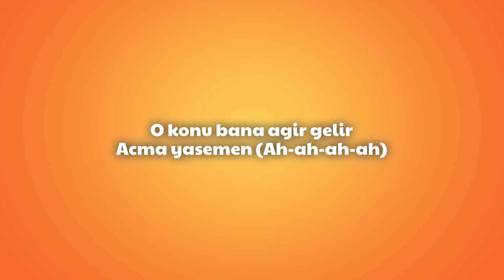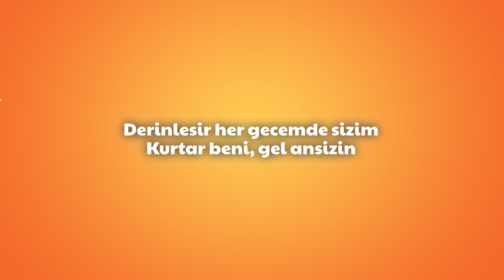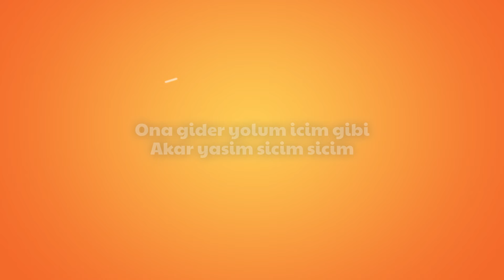Afra - Yasemen (Lyrics)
Afra - Yasemen

(Lyrics):
[Giriş]
(Mm-mm)

[Nakarat]
Güneş bulur, yakar seni
Külünü saçar, açma yasemen
Şafak söktü, kokun gelir
Derin uykuda böldü beni
O konu bana ağır gelir
Açma yasemen
Açma yasemen (Ah-ah-ah-ah)

[Bölüm]
Ona gider yolum içim gibi
Akar yaşım sicim gibi
O her biçimde içimdedir, ah
Bıraktım tüm seçimleri
Yollarından çekilmedim
Deli ve ben kaçık biri, ah
Anlat, kimedir hislerin?
İzahat vakti, bilmek isterim
Güneşim batmadan anlat
Nasıl bensiz zamanlar?
Kerahet vakti içmek isterim (Ah-ah-ah-ah)
Siperi saklı, zararsızım
Sеvildim mi kararsızım
Rekabetin başka biçimi
Derinlеşir her gecemde sızım
Kurtar beni, gel ansızın
Akıbetim yaşlar içerir (İçerir)

[Köprü]
(Çevir yasemen, çevir, çevir, çevir)
(Döner dünya)
(Gülüm zehir gönlün gibi)
Çevire çevire döner devran

[Nakarat]
Açma yasemen, ah

[Çıkış]
Akar yaşım sicim sicim
O her biçimde içimdedir